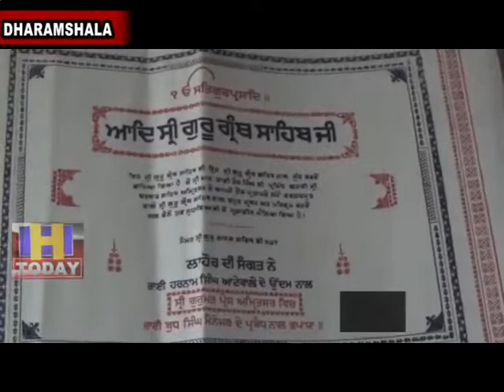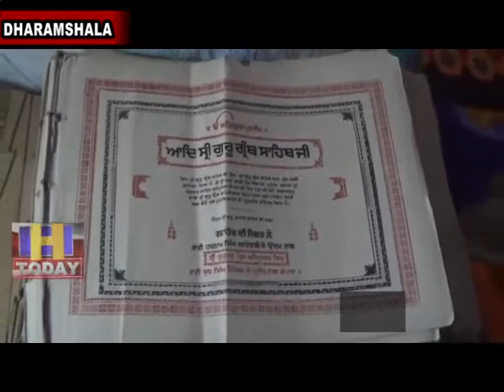26 AUG N 11 250 to 300 years old hand written Guru Granth Sahib in Dharamshala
विश्व विख्यात पर्यटन नगरी धर्मशाला स्थित दाडनू के निजी घर के कमरे में 250 से 300 वर्ष पुराना हाथ से लिखा गुरु ग्रन्थ साहिब गद्दी समुदाय से तालुक रखने वाले एक परिवार के पास मौजूद है इस गुरु ग्रन्थ साहिब को धर्मशाला स्थित दाडनू के एक निजी कमरे में गुरुद्वारा बना कर रखा गया है हाथ से लिखे इस गुरु ग्रन्थ साहिब का इतिहास भी काफी रोचक है